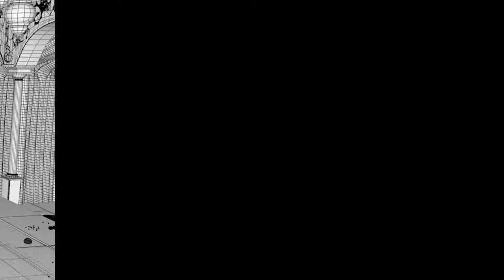Lauren Bell Showreel 2017